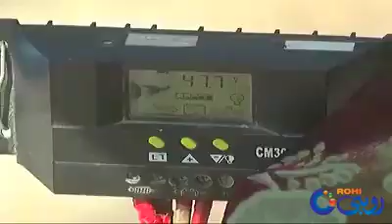Solar Car By A Pakistani Wonderful Invention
Pakistani Made First Solar Car